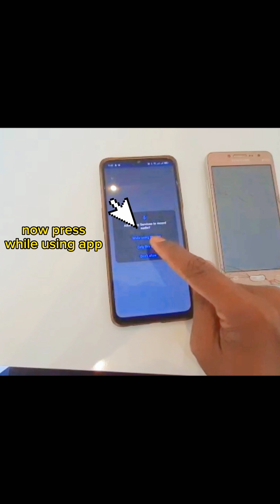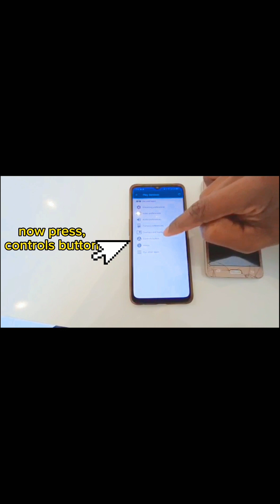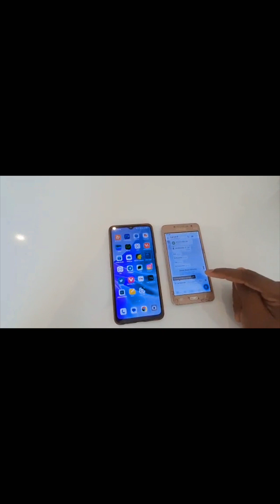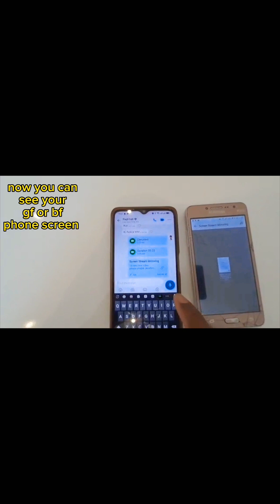see other phone screen on your phone